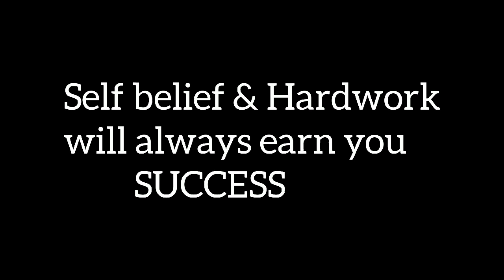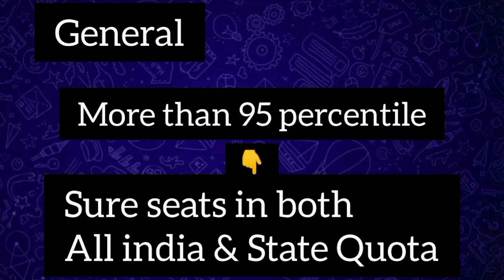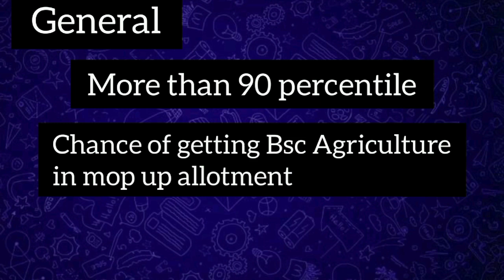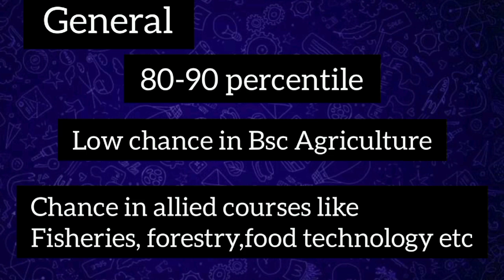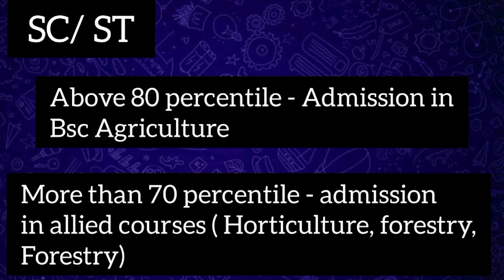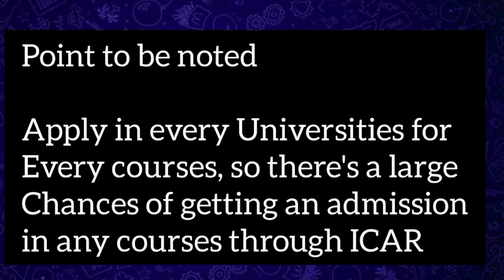ICAR 2022 Percentile Details| Courses according to percentile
icar kvk karur
icar 2021
icar exam
icar agriculture
icar aieea
icar aieea 2021
icar aieea ug entrance exam
icar application form
icar application form 2021 malayalam
icar bsc agriculture entrance exam 2021
icar book
icar best books 2021
icar biology syllabus 2021
icar book 2021
icar bsc ag entrance exam syllabus

icar exam
icar 2021
icar kvk karur
icar agriculture
icar entrance exam 2021
icar application form 2021 last date
icar application form 2021 in telugu
icar bangalore
icar biology question paper 2020
icar book 2021
icar bsc agriculture
icar cut off
icar colleges in india
icar chemistry question paper 2020
icar cut off marks 2020 ug college wise
icar channel
icar classes
icar documents required
icar exam 2021
icar exam 2021 in malayalam
icar exam syllabus
icar exam 2021 tamil
icar exam date 2021 new update
examsafter 12th